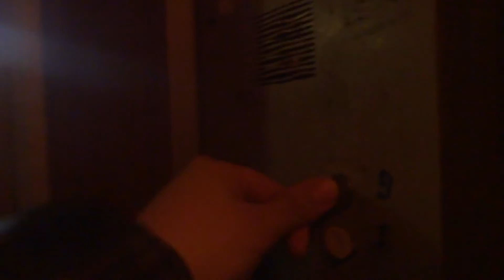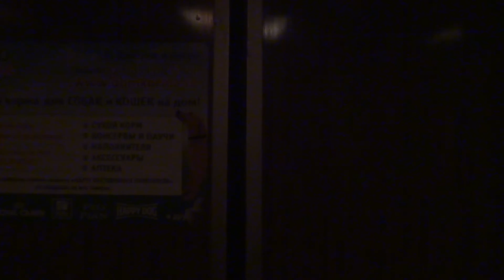Электрический лифт (г. Дмитров), V=0,71 м-с, г-п 320 кг (6)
Подъячева 15
Ссылка после замены: